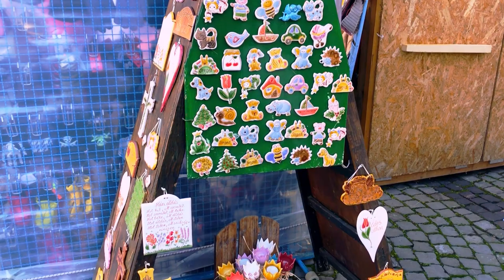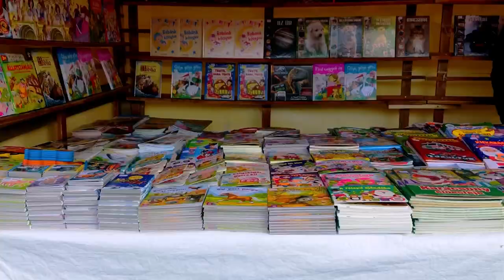Szeged Christmas Market - Chợ Giáng Sinh Có Gì?? | Du học Hungary 2021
Tranh thủ một chút thời gian sáng chủ nhật đi lượn lờ Chợ Giáng Sinh...

Buổi tối mình đi học về đi qua thì siêu lung linh luôn nhưng thui dịp khác mình quay nha=))

Anyway hi vọng các đồng chí enjoy và ủng hộ video này!!

Peaceeee

© Bản quyền thuộc về Rhmsey
© Copyright by Rhmsey ☞ Do not Reup